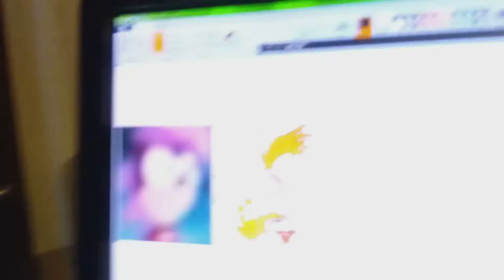Foxosaurs: Cream said Screw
clip from Foxosaurs Episode "Cream Talk"